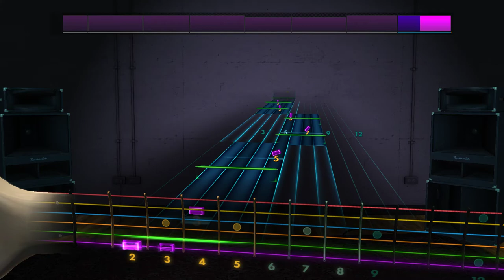Hidenori Maezawa/William Geesdorf - Aquarius Rocksmith 2014